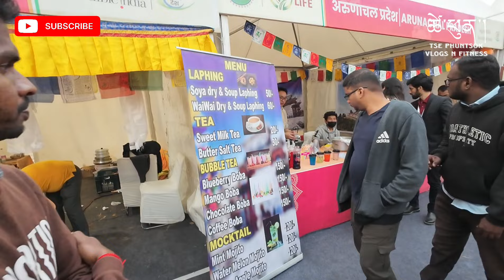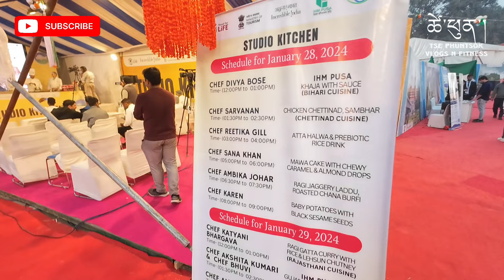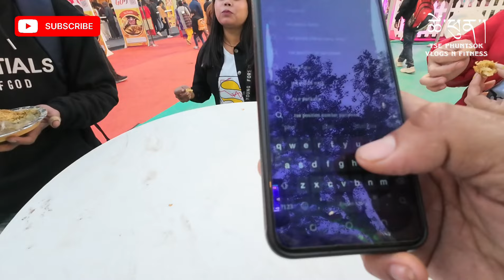BEAUTIFUL INDIA// LAL QUILA DELHI// PART -2//tibetanvlogger